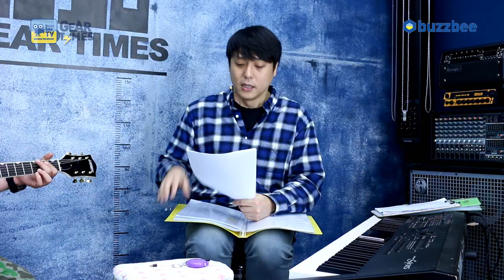[GearTimes 2595회] 그레치 Gretsch 일렉기타 G5420TG Limited Edition Electromatic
그레치 Gretsch 일렉기타 G5420TG Limited Edition Electromatic